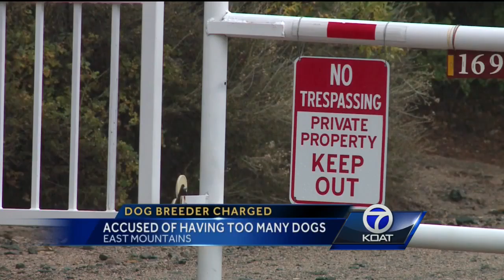East Mountains Dog Breeder Charged